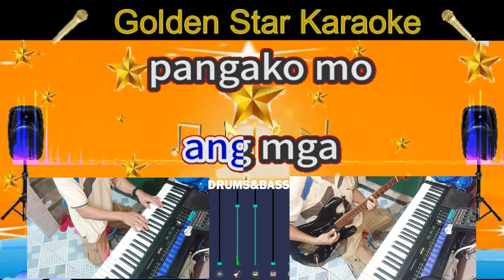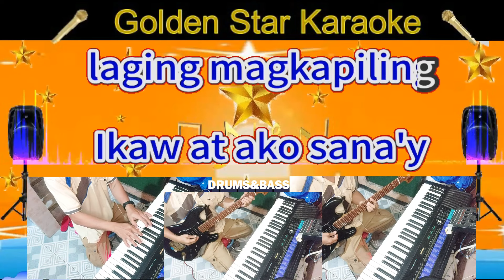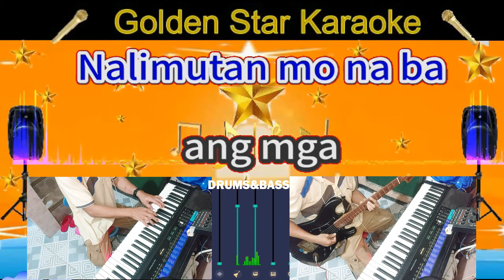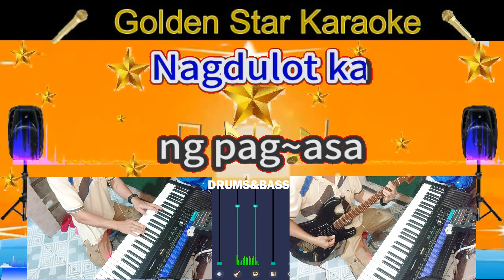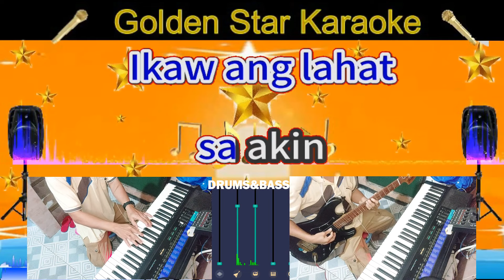Sana'y Laging Magkapiling Karaoke Version by April Boy Regino-Karaoke Cover